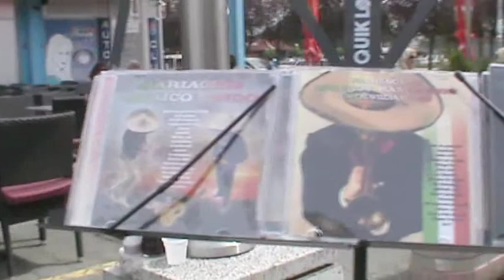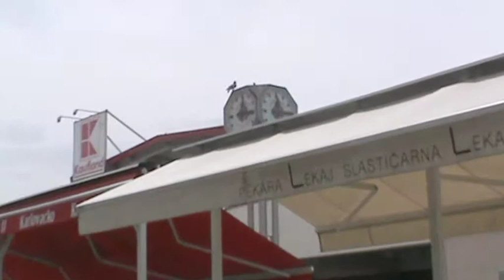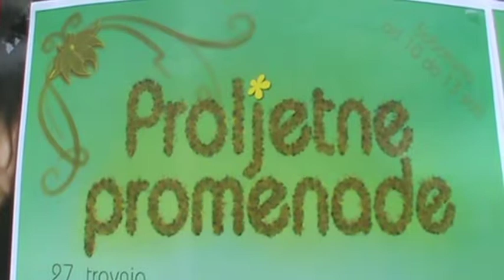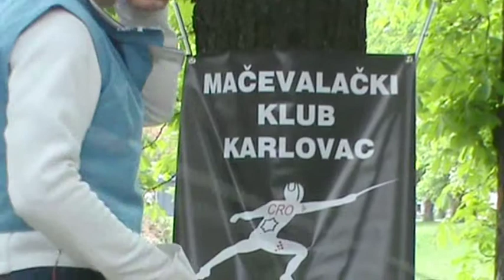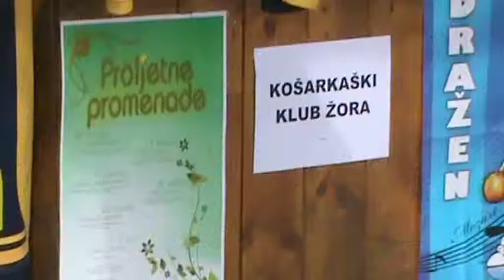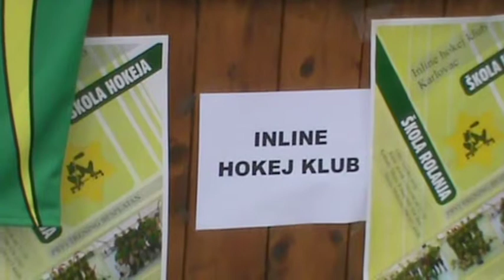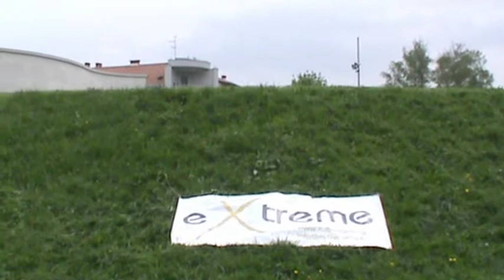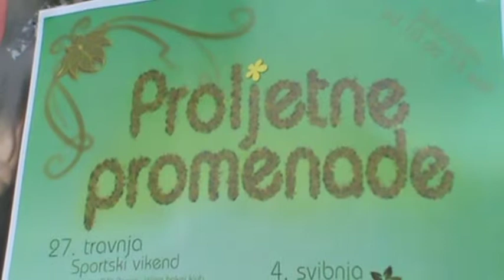Karlovac: Proljetna promenada 27.04.2013. - Sport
April 27, 2013 | Croatia, Karlovac | Karlovac: Springtime Promenade on April 27 2013 - Sport |
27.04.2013. | Hrvatska, Karlovac | Karlovac: Proljetna promenada 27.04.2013. - Sport